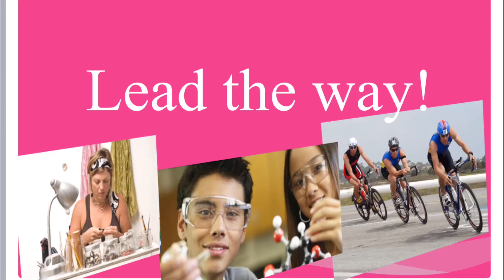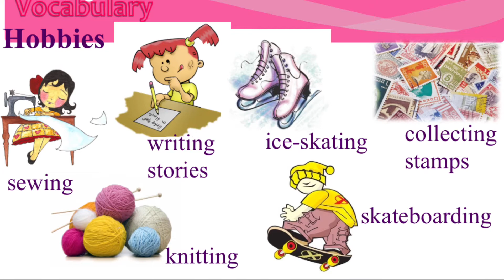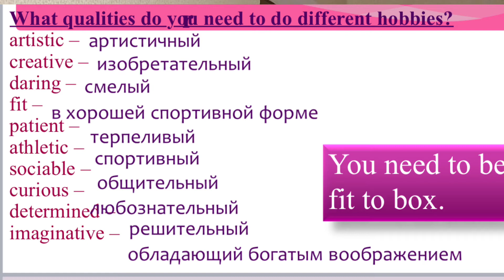7 класс Lead the way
Дистанционное обучение